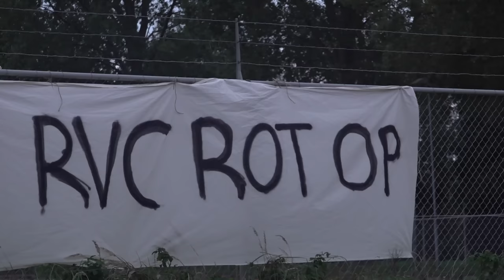Ajax-leden over de crisis bij Ajax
De leden van Ajax maken zich op voor een onrustige vergadering op De Toekomst. Op de agenda staat de benoeming van een nieuwe bestuursraad, die de achthonderd leden van Ajax vertegenwoordigt in aandeelhoudersvergaderingen. Maar het gaat niet goed met Ajax en een ding is duidelijk en dat is te merken.